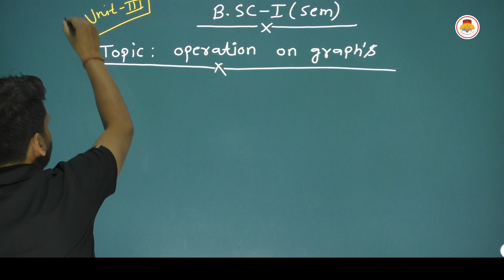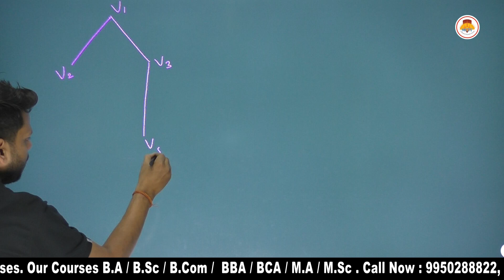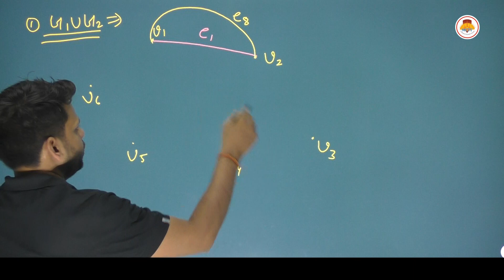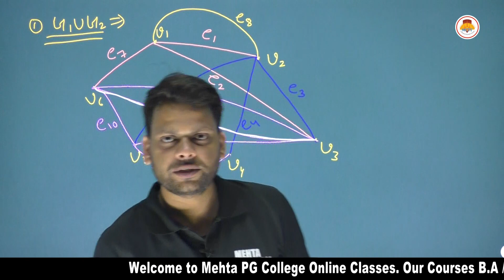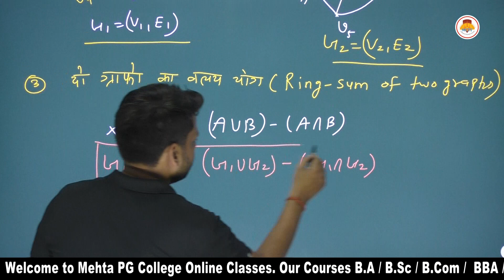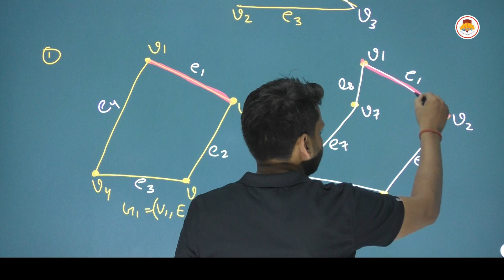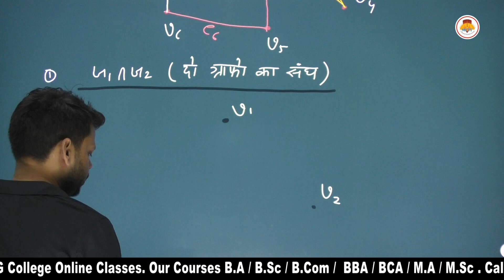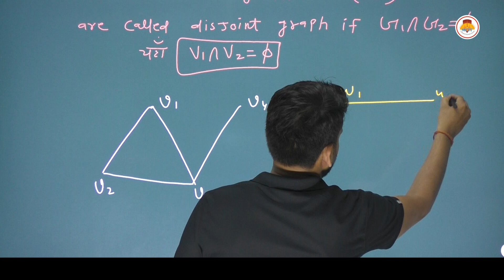BSC SEMESTER I - MATHS - DISCRETE MATHEMATICS - OPERATION ON GRAPH